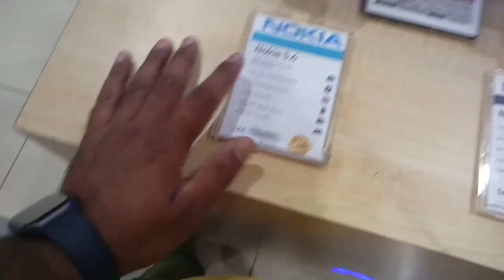Nokia 5.4 and Nokia C20 and Nokia G10 and Nokia G50 and Nokia X20 Review and Price in Urdu Hindi,